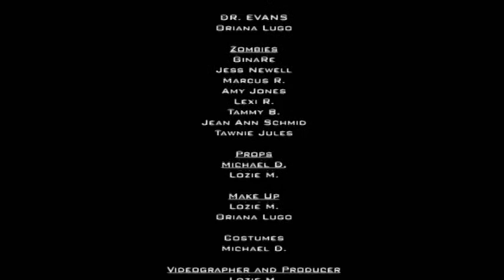Resident Evil: YT (A Dedication Short Fan Film) - PART 2 OF 2 THE CONCLUSION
THIS IS PART 2 OF 2 (THE CONCLUSION)
BE NICE ON YOUR COMMENTS BECAUSE THEY WILL BE DELETED IF THEY AREN'T.  WE WILL ACCEPT CONSTRUCTIVE CRITICISM.

MiLo Short Films presents An AcneFace Production for The M Channel 2008 on YouTube.  Michael D. "Resident Evil:YT" A Dedication Short Film.  Amy Jones, Lexi R., Oriana Lugo.  Based on the game by CapCom.  Director of Photography and Produced by Lozie M.  Written and Director by Michael D.

"Ginger Grant"
Written and Preformed by:
Derek R. Audette
©MMVI (Socan)